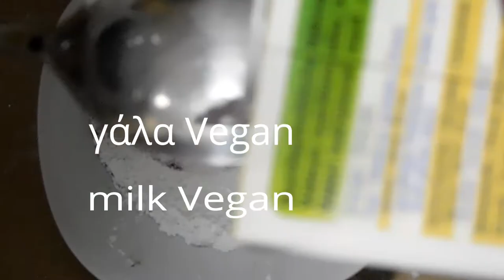Συνταγή : Εύκολα Ντόνατς - Βιγκαν σπιτικά Ντόνατς σοκολάτας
VEGAN Donuts - VEGAN Ντόνατς (Donuts)

Ingredients
180 g milk Vegan , lukewarm
9 g yeast
50 g granulated sugar
1 teaspoon(s) syrup, vanilia
2 tablespoon(s) butter Vegan , melted
zest, of 1 orange
330 g all-purpose flour
1/4 teaspoon(s) salt, coarse

To serve

160 g  vegan nutella
160 g jam, of your choice
1 tablespoon(s) icing sugar
truffle, colored

For the chocolate glaze

1 tablespoon(s) cocoa powder
2 tablespoon(s) icing sugar
1 tablespoon(s) milk Vegan

For the white glaze

2 tablespoon(s) icing sugar
1 tablespoon(s) milk Vegan

Συστατικά
180 γρ. Vegan γάλα, χλιαρό
9 γρ. μαγιά ξηρή
50 γρ. ζάχαρη κρυσταλλική
1 κ.γ. σιρόπι, βανίλια
2 κ.σ. Vegan βούτυρο, λιωμένο
ξύσμα, από 1 πορτοκάλι
330 γρ. αλεύρι γ.ο.χ.
1/4 κ.γ. αλάτι, χοντρό
ηλιέλαιο, για τηγάνισμα

Για σερβίρισμα
160 γρ. vegan nutella
160 γρ. μαρμελάδα, της αρεσκείας σας
1 κ.σ. ζάχαρη άχνη
τρούφα, χρωματιστή

Για σοκολατένιο γλάσο

1 κ.σ. κακάο
2 κ.σ. ζάχαρη άχνη
1 κ.σ. γάλα Vegan

Για λευκό γλάσο

2 κ.σ. ζάχαρη άχνη
1 κ.σ. γάλα Vegan